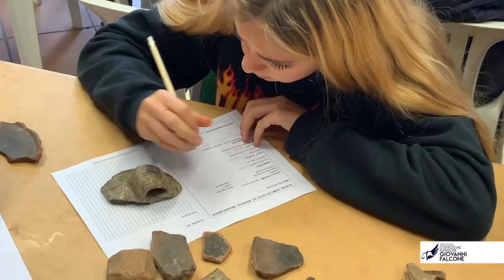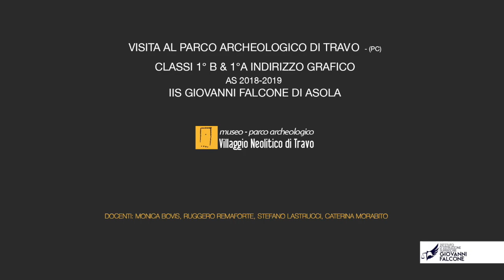Villaggio neolitico Parco Archeologico di Travo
1°AG & 1°BG indirizzo Grafico - AS 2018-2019
Istituto Istruzione Superiore Giovanni Falcone